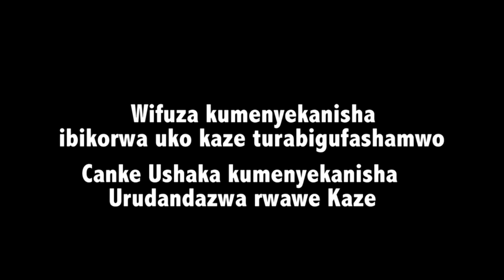MANURA CHCH [Komanda & Jolie and Ismail Gasore]Burundi, Rwanda & Tanzania